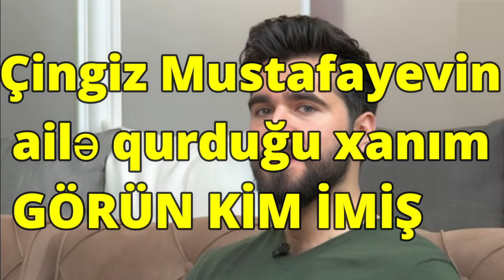Çingiz Mustafayevin ailə qurduğu xanım GÖRÜN KİM İMİŞ